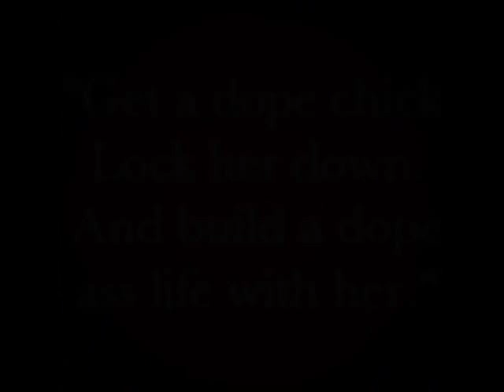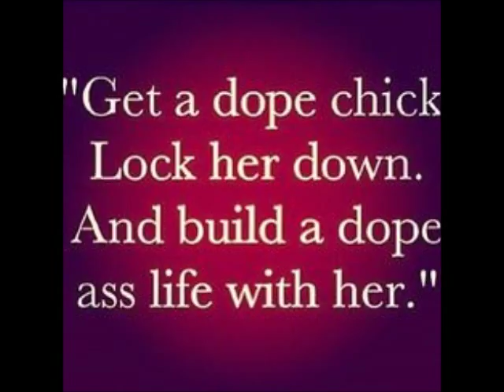BE DOWN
Description